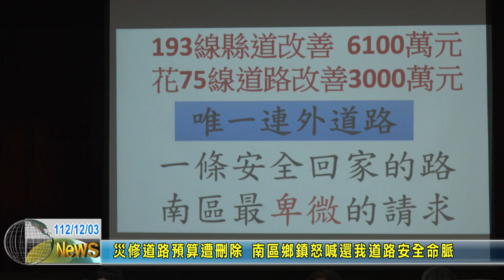20231203 02 災修道路預算遭刪除 南區鄉鎮怒喊還我道路安全命脈